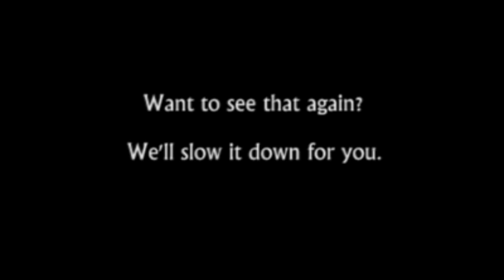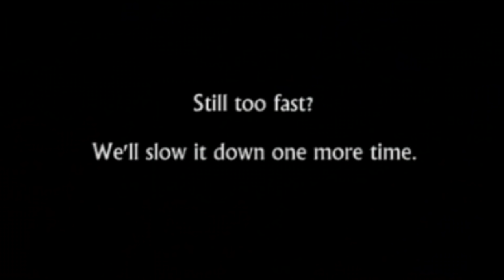Leopard Charges Hunters in this Amazing Hunting Video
Following up on a wounded leopard is no joke! you will be amazed at the speed of this leopard charge. He comes from nowhere. It is almost on top of the hunter before he even has a chance to shoot. He finally ends up shooting it off the end of his barrel. CRAZY!